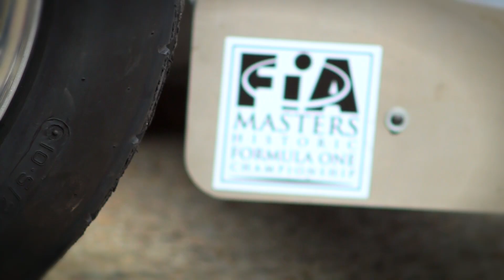2016 Masters Testing 30 sec V3